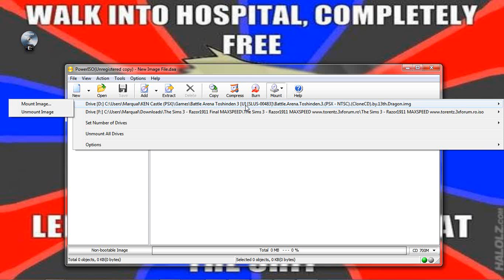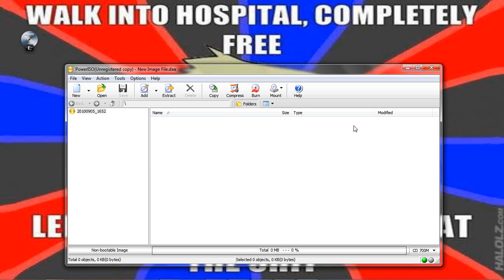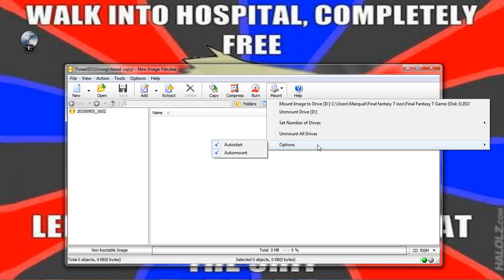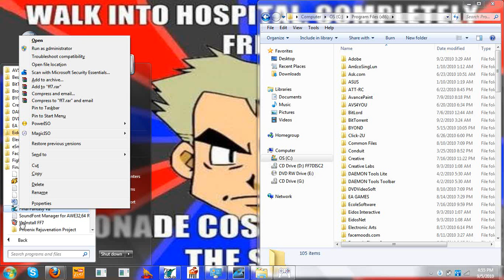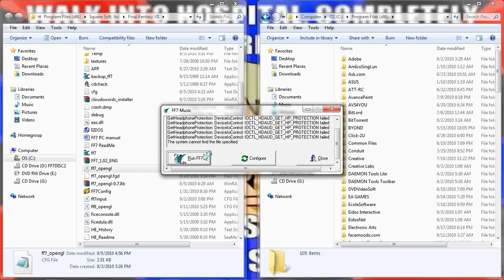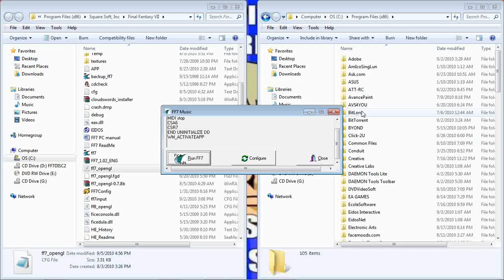How to Mount an image with Poweriso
There is quite a few tutorials where they tell you how to mount an image with poweriso but I think people will understand mine a little bit easier.

And for FF7 users with the mod, i included the steps for changing the screen from fullscreen to windowed mode

I forgot to mention that you will need to restart your computer to get all of this to work.